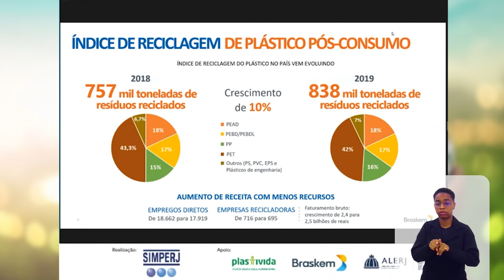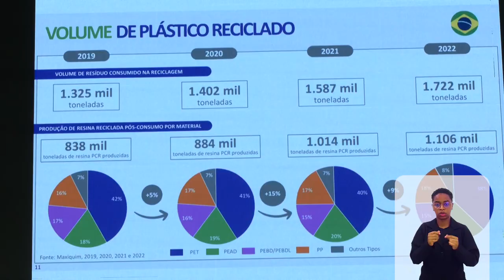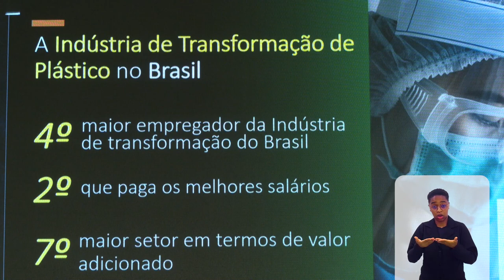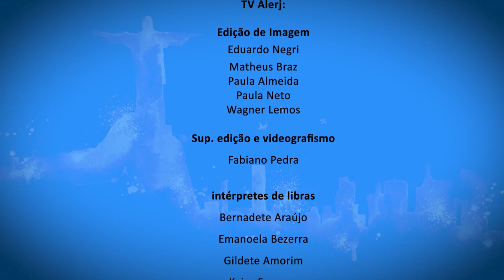Rio em Foco - Resíduos Sólidos - Bloco 2